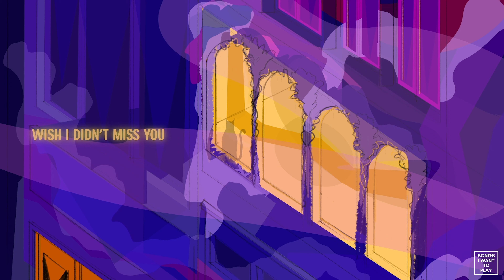Songs I Want To Play - Neo Soul Collection (Jake Woodward Drums)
Over lockdown I have been recording video collaborations with some good friends.

This is our tribute to two of Neo-Soul's Icons - Jill Scott and Angie Stone. We hope that you enjoy our musical interpretation!

Vocals - Kayleigh O Neill and Stephanie P (Stizz)
Additional Backing Vocals - Darrell Smith
Bass - Paul Robinson
Drums - Jake Woodward
Guitar - Paul Thornton
Keys - Philip Brown
Sax - Mike Smith
Trombone - Jamie Brownfield
Trumpet - Nick Dewhurst
Arranged and Produced by Paul Robinson
Animation by Adelina Court
Additional Horn Arrangements - Nick Dewhurst
Created by Philip Brown
Video Edit -- Philip Brown